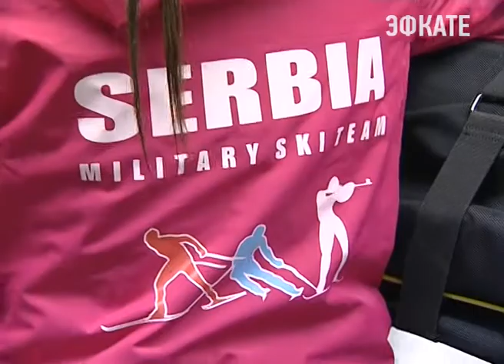В Сочи прибывают участники Зимних военных Игр. Новости Сочи Эфкате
Все спортивные объекты готовы к проведению международных состязаний, а Сочи встречает многочисленных гостей. Сегодня официальный заезд. Весь день в аэропорту Сочи приземлялись самолёты с участниками Зимних Всемирных Военных Игр из Франции, Германии, Бельгии, Швейцарии, Китая и Ирана. Ночью прилетели военные спортсмены из Турции, Монголии, Греции, Словении и Пакистана и Сербии.
Сочи. Новости.
Телеканал Эфкате.